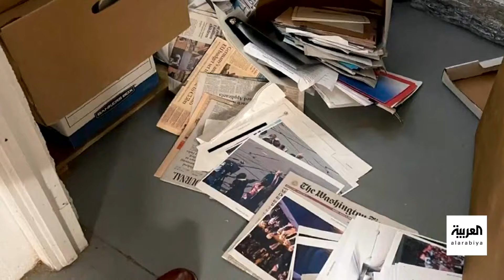مكالمة مع موظف قد تدين ترمب في قضية الوثائق السرية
صندوق أسود متحرك.. سي إن إن تكشف عن تفاصيل مكالمة لـ ترامب قد تدينه في قضية الوثائق السرية